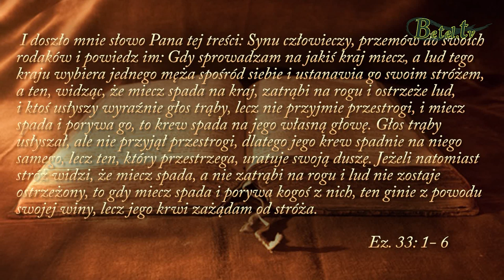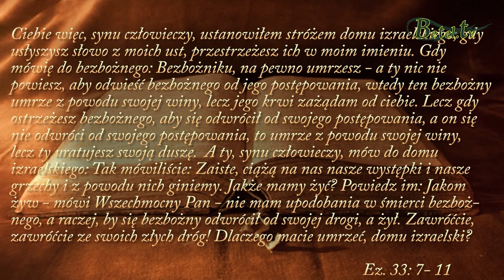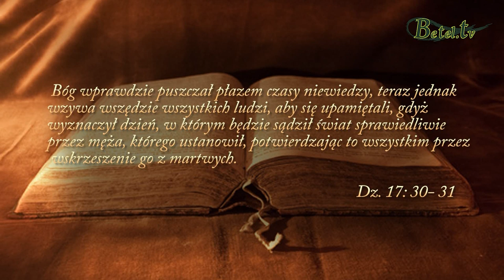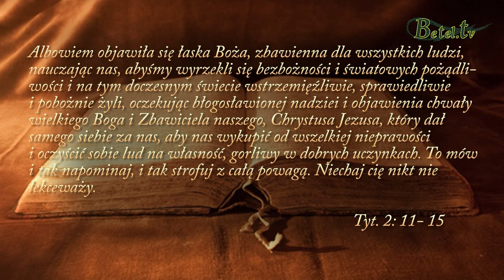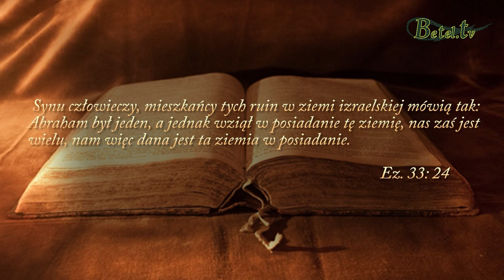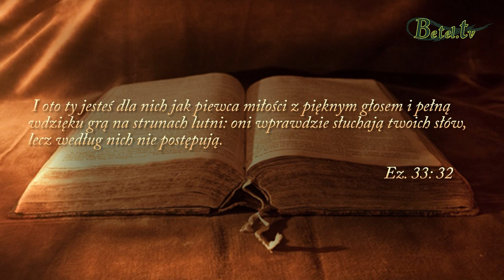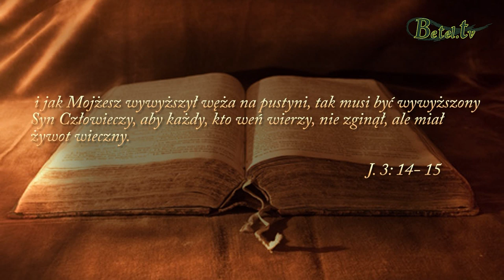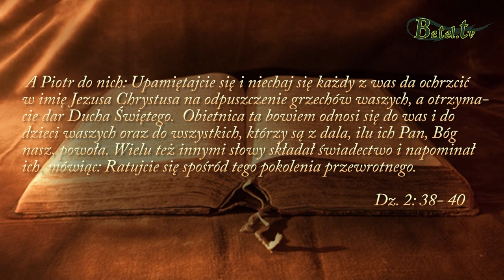01.12.2019- Oderwani od rzeczywistości- Damian Zajonc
Dzisiaj Bóg wzywa każdego człowieka, aby pojednał się z Nim przez krzyż Pana Jezusa Chrystusa. Napomina nas, abyśmy zawrócili ze swoich złych dróg i nawrócili do swojego Pana. Każdy człowiek żyjący według swojego pomysłu na życie, w swoim wyimaginowanym świecie  jest oddzielony od Stwórcy. Prędzej czy później stanie przed Świętym Bogiem i będzie musiał zdać sprawę ze swojego życia. Jesteśmy odpowiedzialni za swoje wybory i postępowanie, dlatego ,, dziś jeśli głos Jego usłyszymy nie zatwardzajmy serc naszych'' i pojednajmy się z Bogiem, bo jutro nie należy do nas.